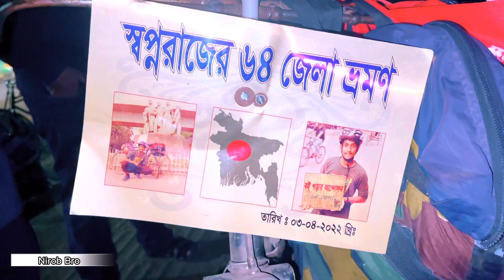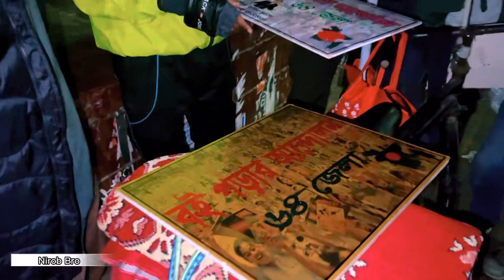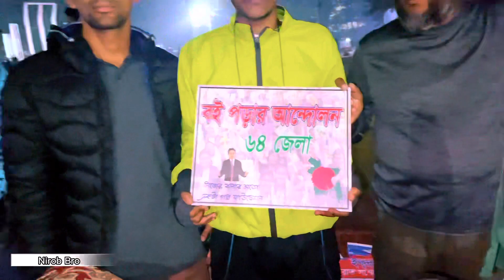সাইকেল চালিয়ে বাংলাদেশের ৬৪ জেলা ভ্রমণের সিদ্ধান্ত 😱